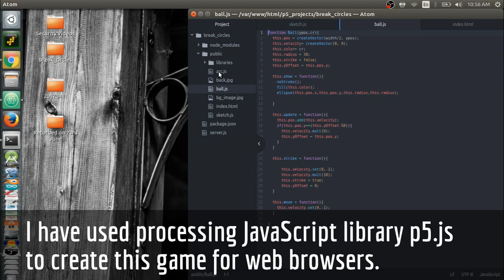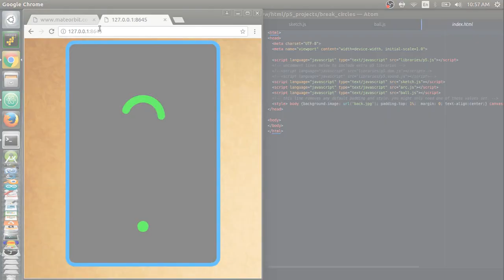Try#12 Break Circles ( Using p5.js )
In this try I tried to Create A Game Called Dulp in Google play Store..
I have used the Atom for the code editor and p5.js library for sketch.

I shall be soon posting the tutorials..